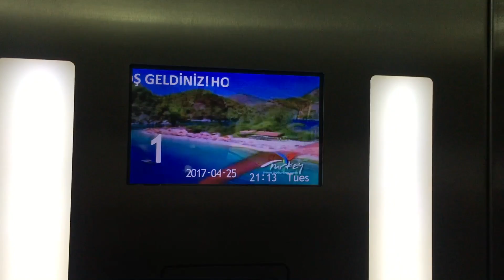ATW Week 4: from Turkey to Georgia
follow me on week 4 of my ATW trip: Turkey and Georgia